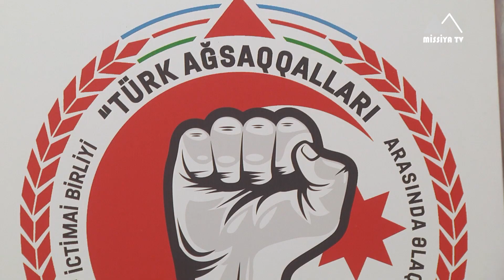🔴 TAİB-də "Kədəriniz kədərimizdir, Türkiyə" adlı anım mərasimi keçirilib